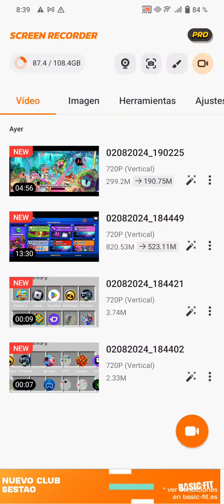jugando a brawl para intentar conseguir 10.000 trofeos